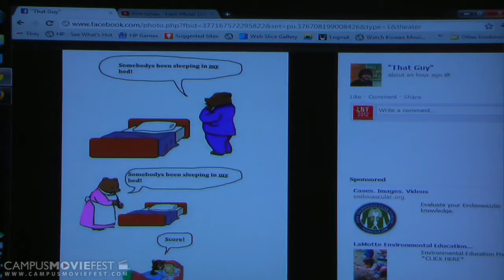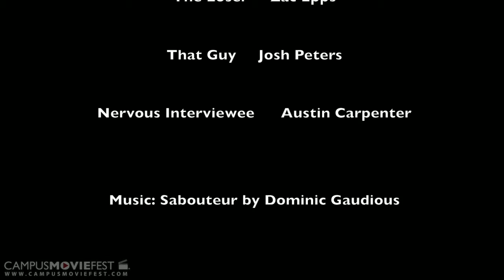That Guy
There is always that one person who tries to be better than you in everything. This is the story of a guy trying hard to impress a certain red-head but is continuously one-upped by "That Guy".

Created by Those People at North Carolina State University in 2012 as part of Campus MovieFest, the world's largest student film festival.

That Guy Cast & Crew :
Shelbi Montgomery - Captain, Director, Cinematographer, Writer
with
Adrienne Frye- Actress, Writer, Assistant Director
Austin Carpenter- Actor